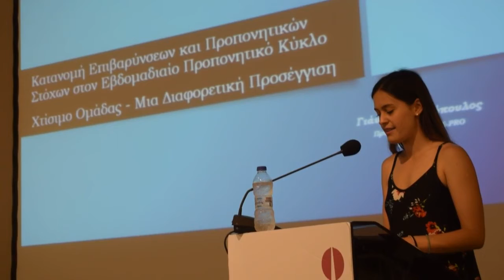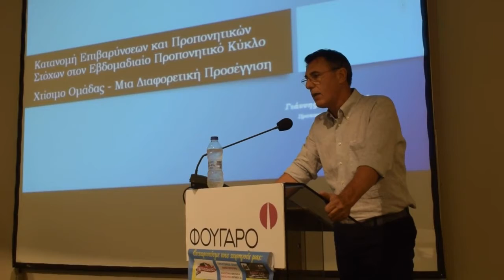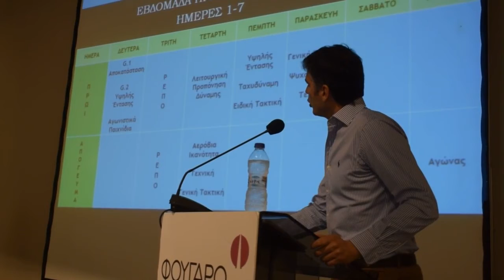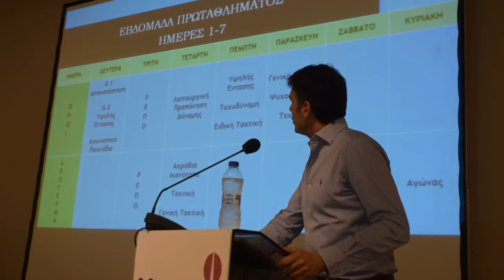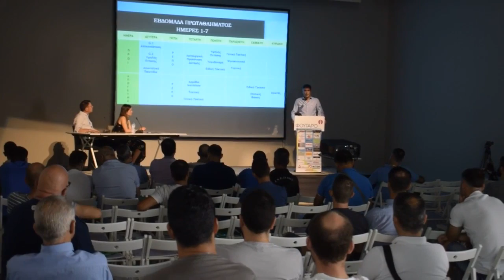ArgolidaPortal.gr Ναύπλιο- Έναρξη 2ο επιμορφωτικό σεμινάριο για προπονητές ποδοσφαίρου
Ναύπλιο- Έναρξη 2ο επιμορφωτικό σεμινάριο για προπονητές ποδοσφαίρου